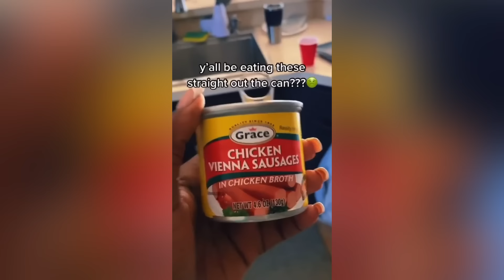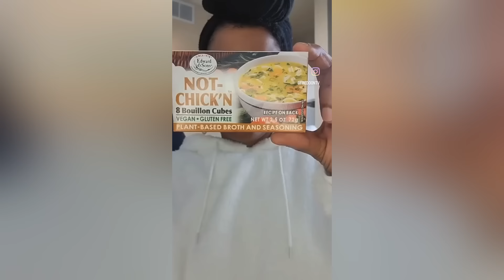Rest in peace or Gimme Piece? | Fredo & Earl Food Reactions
It’s always a good video when food is involved. Will the food get roasted or will Earl ask for a piece? 👀
Catch all my food reaction videos here 💯

Become a member to my YouTube channel by pressing the join button on my channel page 🤙🏾
Xbox: Fredo on TV